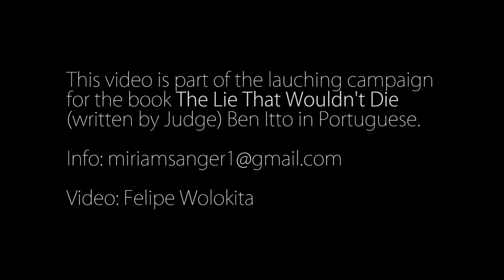Judge Ben-Itto: "What is the connection between The Protocols and The Holocaust?"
Excerpt of the lecture given by the former Judge of the Supreme Court of Israel Hadassa Ben-Itto (Israel, January 2017). She tells how Hitler saw in the book The Protocols the perfect (false) argument to convince the German population that the Jews should not only be excluded of the society, but exterminated. Her 6 years research about The Protocols are beautifully described in her book The Lie That Wouldn´t Die, that will soon be launched in Brazil (2017).
Trecho da palestra da juíza da Suprema Corte de Israel Hadassa Ben-Itto. Ela conta como Hitler encontrou no livro Os Protocolos o perfeito (e falso) argumento para convencer a população alemã de que os judeus não deveriam ser apenas excluídos da sociedade, como também exterminados. Os seis anos de sua pesquisa a respeito do livro estão descritos em seu incrível livro The Lie That Wouldn´t Die, que em breve será lançado em português no Brasil (2017).